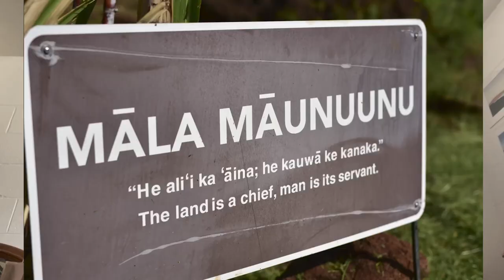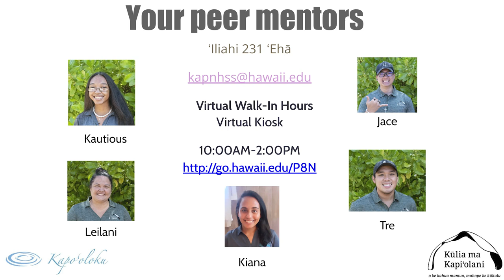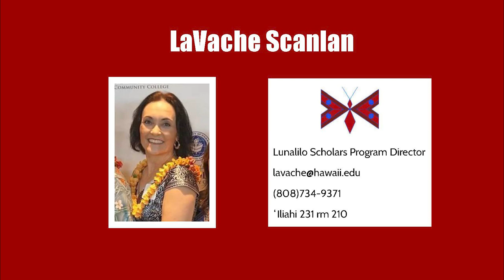Welcome to Kapoʻoloku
If you have found your way to this video, we welcome you with arms wide open! The peer mentors and staff from Kapoʻoloku and Kūlia ma Kapiʻolani want to share with you why they know Kapiʻolani Community College is the best. Kapiʻolani Community College is a safe place for all, no matter what your life story. Weʻre here waiting for you to walk through our doors (in person and virtual), come on by don't be shy.

A kapoʻoloku production
Video submission compliments of
Staff Kierra S.
Peer Mentors
Leilani A. Jace O. Kautious L. Kiana F. and Tre Z.
Video hui team: Michaelyn N and Tre Z.
Student Nalani K.
Animations by Tre Z. @kaikehawaii